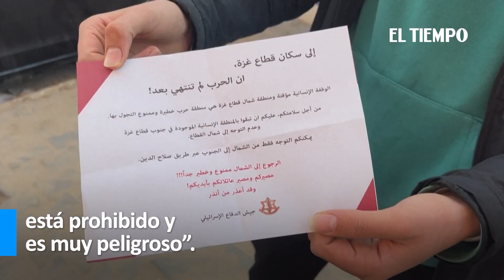Comienza la tregua de cuatro días entre Israel y Hamás en Gaza | El Tiempo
La tregua entre Israel y Hamás en la Franja de Gaza entró en vigor este viernes por la mañana y debe llevar a la liberación de 13 rehenes por la tarde, en los primeros signos de distensión tras semanas de guerra.